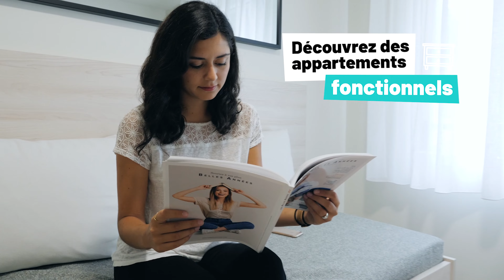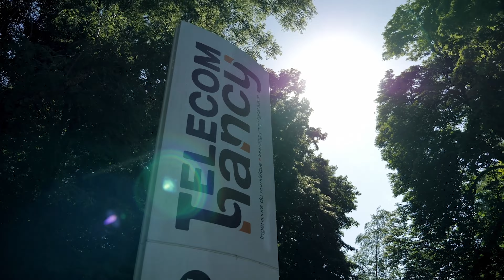📢 Résidence Étudiante Nancy ➔ Campus Le Castel 👩🏼‍🎓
😍 À Nancy, tout me réussit ! 🌟

🏃‍♀️ Derniers Studios libres dans notre résidence étudiante à Nancy ! Réserve en ligne

📍 Une résidence au cœur de Nancy entre le campus universitaire Brabois contenant l'IUT, la faculté des Sciences et la fac de médecine de l'Université de Lorraine et le centre-ville de Nancy !

🏠 Des appartements étudiants pour tous :
- type studios (T1) de 17 à 19m² loués meublés et équipés avec pièce à vivre et coin cuisine, coin de travail et un coin nuit, une salle d'eau avec une douche, un meuble vasque et plusieurs rangements.
- Appartements T2 r' 30 et 36m² loués meublés et équipés avec un hall d'entrée, un coin cuisine, une salle d'eau, deux lits, un bureau, chambre séparée et plusieurs rangements.

🤗 Des services proposés :
Un garage à vélos, une laverie, une box internet fibrée dans chaque logement (Internet OFFERT), une salle de fitness équipée, une salle de vie commune …

Chapitres :
0:00 = Intro
0:10 = La résidence
0:25 = Les logements
1:33 = Les parties communes
2:05 = La ville
2:52 = Outro